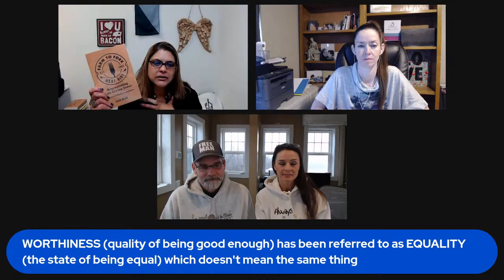Natural Law - Worthiness vs. Equality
WORTHINESS (quality of being good enough) has been referred to as EQUALITY (the state of being equal) which doesn't mean the same thing. EQUAL means that everything is the SAME and none of us are the SAME! Nature is NOT repeatable. No one is EQUAL to me! or You!

Emily Penton, Tag (FREEMAN) and Niti Bali discuss Natural Law.

It is our encouragement that you should hold on to your power and stop allowing others to control your thoughts and actions. Civilized people operate as citizens which is defined as slaves. We hope to stop human slavery by teaching people the knowledge that has been occulted so that everyone can choose to shed their slave selves and walk back into their full power.

When you are walking in your full power, you are living a moral life and the universe rewards you immediately for your correct action.

JOIN OUR ARMY OF MEENA's - Our Church Services are accessible when you sign up for the newsletter, link is on My Linktree

Want to learn more about me and my nonprofit work?
BUY MY BOOK from my website to receive your personalized copy by clicking on this

Love my mission and want to support me and the 501c3 nonprofit?